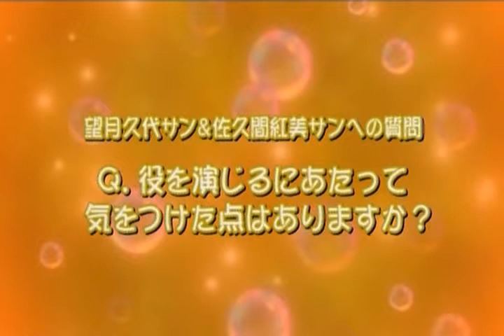Tokyo Mew Mew -Lettuce and Pudding Voice Actresses Kumi Sakuma and Hisayo Mochizuki Interview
If anyone would like to translate this. Let me know! Thanks to HikaYagami for posting the videos on her TMM in a Nutshell website.

Welcome to the Tokyo Mew Mew/Mew Mew Power Fan Channel!
This channel will have various clips from different dubs of the
show so fans can enjoy Tokyo Mew Mew in any language! Please
Power Videos! Please also follow the Tokyo Mew Mew/Mew Mew
Power Fan Instagram!

Credits:
Pierrot.
Thank you to HikaYagami for the clips and audio!